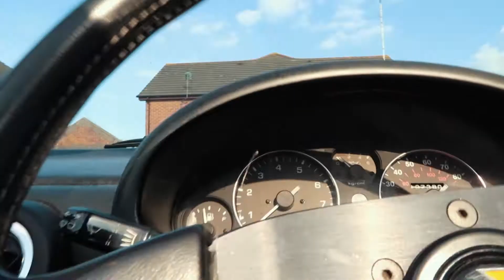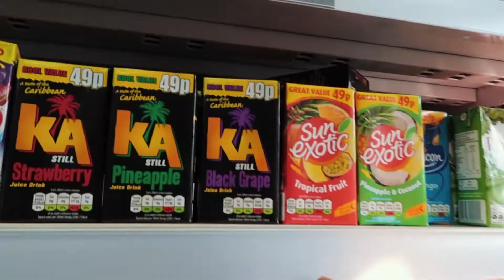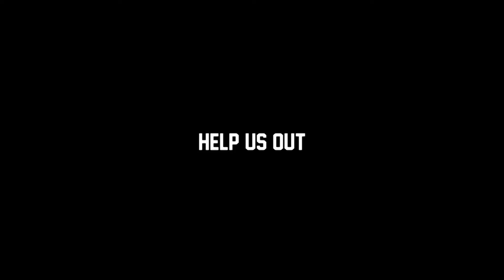Daily BB 013: GETTING SH*T DONE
Welcome to what is about to become the main content of Broke Boys TV.

We are now introducing Daily BB.

Daily Vlogging activity so you can stay up to date with with whats going down at Broke Boys and more importantly... What's coming up.

SNAP CHAT, INSTAGRAM, FACEBOOK & SOUNDCLOUD.

Drone Footage shot by @richarddavies22_brokeboys